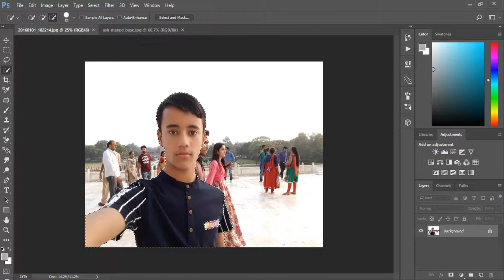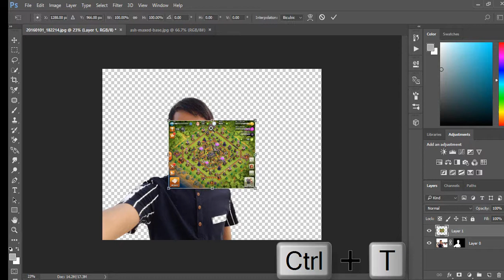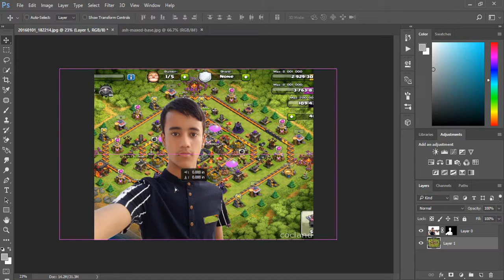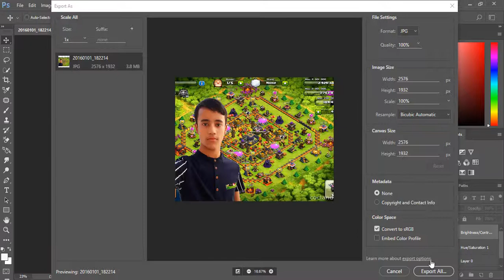The Clash of Clans - Photoshop cc 2018 Manipulation Tutorial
[Photoshop cc 2018 Manipulation Tutorial] In this video I am teaching how to manipulate clash of clans. In this video tutorial how how to simply change the background and learn photoshop manipulation.Learn how to use photo filter and how to create new fill and layer adjustment and also learn how to use mask layer in photoshop cc.
Image credit